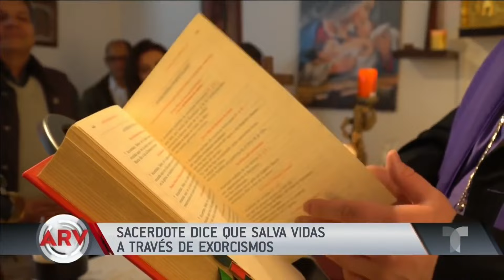TESTIMONIO EXITOSO DE EXORCISMO | ENTREVISTA TELEMUNDO | ARZOBISPO ANDRÉS TIRADO